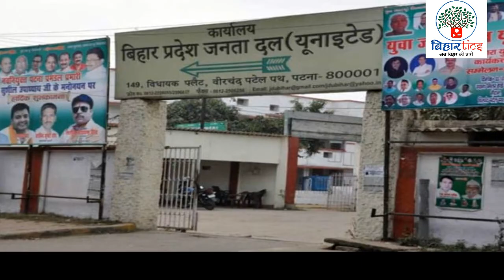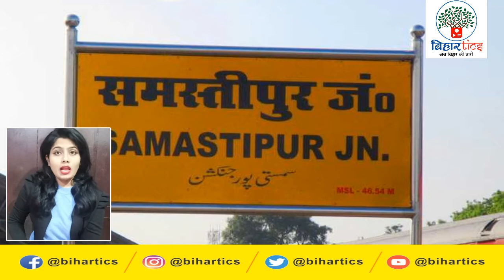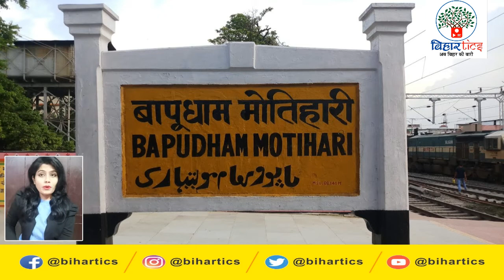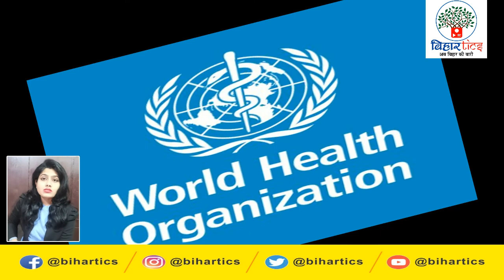19 january 2021 Bihar Special Bulletin | Top 15 News | latest news | breaking news | Bihartics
1. CM's meeting with party leaders in JD office, said - cabinet will not be extended on Tuesday
2. ShahnawazHussain and MukeshSahni, who were unopposed in MLC elections, will be formally announced today
3. Tejashwi met Governor on law and order, said- Governor worried and upset over increasing crime in Bihar
4. 27 leaders angry with Chirag resign from LJP, contact with other NDA colleagues
5. Scandal on the webseries 'Tandava' in Bihar also, complaint filed in Muzaffarpurcourt
6. Uproar over killing of missing child in Samastipur, villagers beaten and killed the accused
7. Cancellation of frequent flights from Darbhangaairport, passenger distressed, Pune-Hyderabadservice from February 1
8. Panic fruittraders in Patna: 14 rounds firing in the market committee, trucks from outside Bihar became targets; Business will be closed if security is not available
9. MahindraAgency operative shot dead in Motihari, criminals absconding after leaving pistol on body
10. Road network being prepared in Kosi and Seemanchal districts with a cost of five thousand crores
11. On January 26, in the TractorMarch case, the SupremeCourt said that the police will decide whether farmers get entry in Delhi or not; Hearing on 20 January
12. The PM did the BhoomiPujan of Ahmedabad and SuratMetro, said - Connectivity of two big business centers of the country will be strengthened
13. Attack on BJP in Bengal again: many leaders including stone pelting, ShubhenduAdhikari were involved in BJP'sroadshow in Kolkata.
14. Rajinikanth's organization announced, our members are free to go to any political party, but don't forget that you are a fan of Rajinikanth
15. SerumInstitute's CoveShield Vaccine Can Get Approval Worldwide for WHO